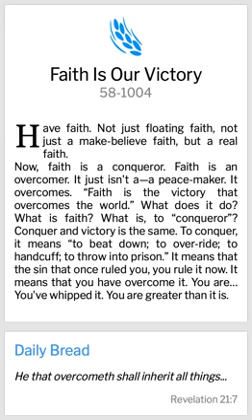FAITH IS OUR VICTORY (WMB)